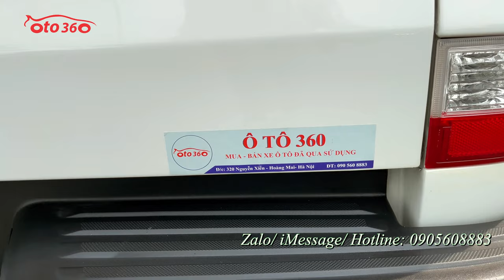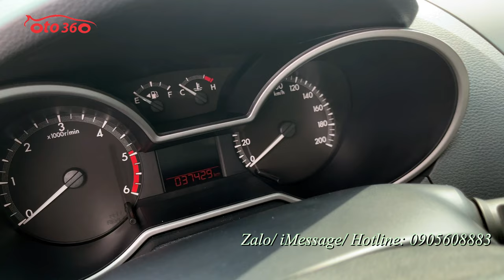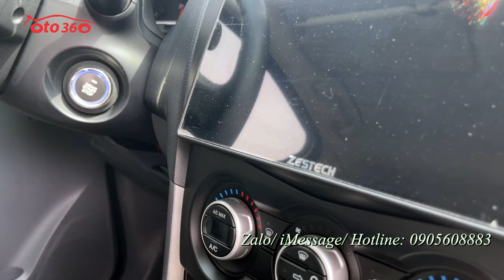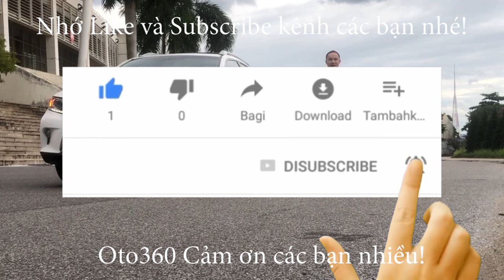Bán chiếc xe Mazda BT 50 2021, số tự động, 1 cầu, biển Hà Nội, 1 chủ từ mới, chạy đúng 3,7 vạn km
Bán xe Mazda BT50 sản xuất 2021, số tự động, tên tư nhân, biển Hà Nội, màu trắng, Xe nhập khẩu, xe chạy 3.7 vạn km, cả dàn lốp theo xe còn nguyên và còn rất dầy, Full lịch sử bảo dưỡng tại hãng, đã lắp thêm nhiều đồ xịn.
Xe được trang bị động cơ Diesel Turbo tăng áp I4, 2.2 lít kết hợp với hộp số tự động 6 cấp, dẫn động cầu sau, công suất cực đại 148 mã lực, vòng tua 3.700 vòng/phút, hộp số tự động 6 cấp.
Nội thất và option gồm:  Ghế da cao cấp nguyên bản còn mới, ghế lái chỉnh điện. Điều hoà tự động 2 vùng độc lập, vô lăng bọc da, tích hợp các phím điều khiển trên vô lăng, kiểm soát hành trình, ga tự động ( Cruicontro ), gương chiếu hậu gập điện, tích hợp xi nhan trên gương… Trang bị 4 túi khí an toàn, phanh ABS, hệ thống cân bằng điện tử EBD…
Đã  độ rất nhiều đồ xịn như: đề nổ Stas/ Stop, đề nổ từ xa, gương gập điện Auto theo khoá cửa, màn hình Android zetek xịn kết hợp với camera 360, và canera hành trình, cảm biến áp suất lốp, cảm biến quanh xe, giá nóc, vai thể thao hãng, …